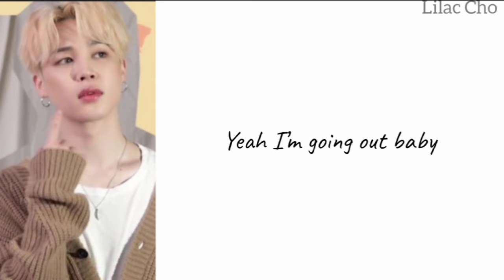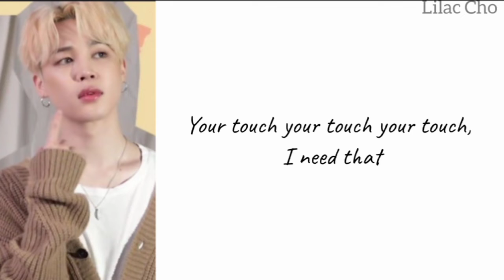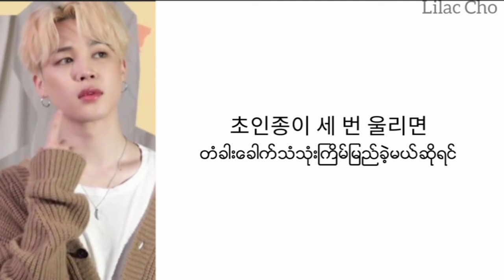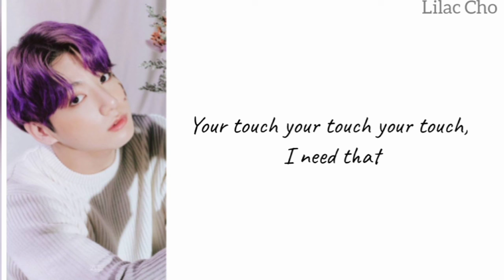BTS - Home // Myanmar Subtitle